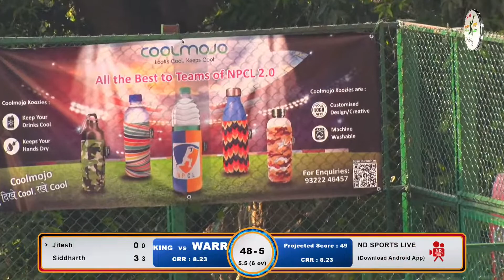KINGS VS WAEEIOR4S MATCH AT.NPCL | NEELKANTH PALMS CRICKET LEAGUE - 2.0 | DAY_2